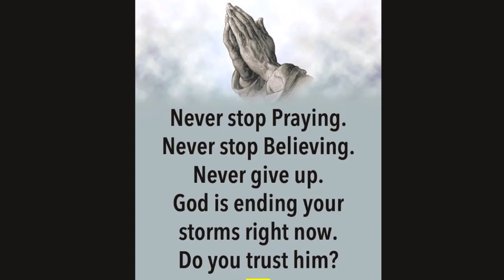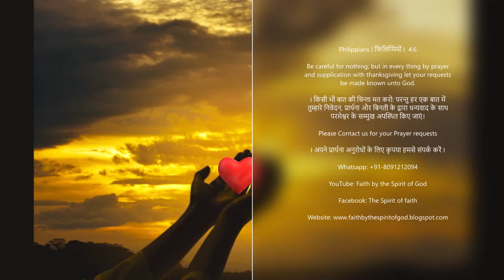ONLINE POWERFUL WEDNESDAY MORNING PRAYER 06-05-2020 "IN ENGLISH"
Philippians I फिलिप्पियों I  4:6
I किसी भी बात की चिन्ता मत करो: परन्तु हर एक बात में तुम्हारे निवेदन, प्रार्थना और बिनती के द्वारा धन्यवाद के साथ परमेश्वर के सम्मुख अपस्थित किए जाएं।

YouTube: Faith by the Spirit of God
Facebook: The Spirit of faith

"Prayer has been said by Sister, Aditi Gill"